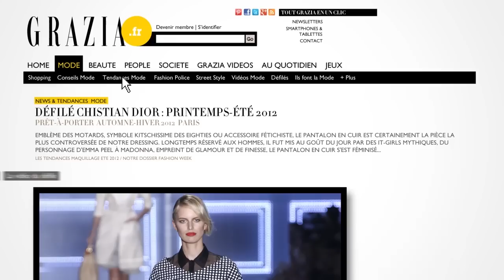Chic ! Un nouveau Grazia.fr !